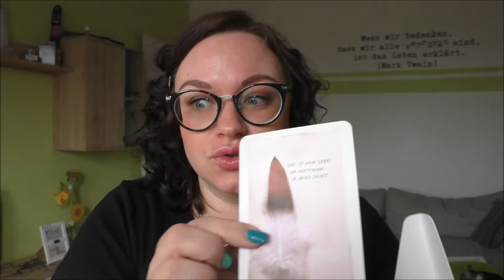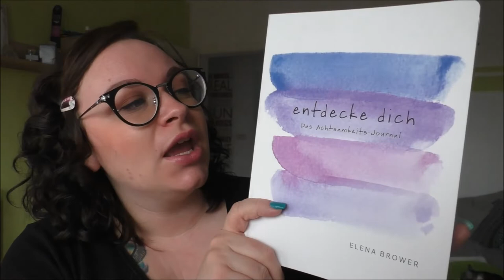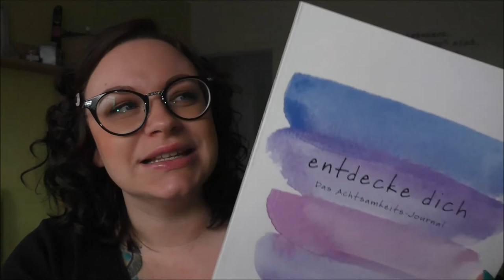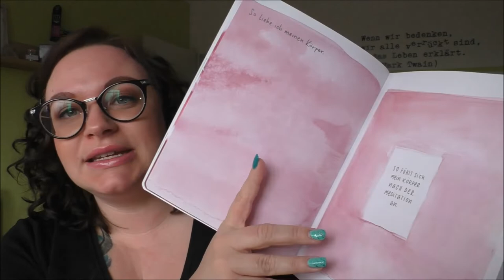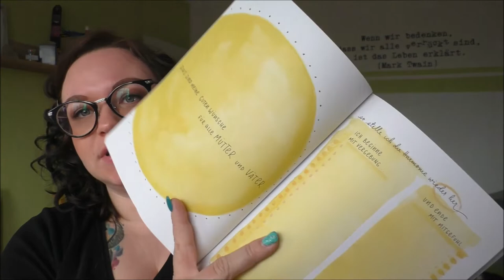Entdecke dich | Nutze diese Zeit für dich | Frau Farbenfroh - Mama Coach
Nutze diese Zeit für dich und entdecke dich.

Wenn ihr uns etwas zuschicken möchtet, dann bitte an diese Adresse:

Julia Ressel
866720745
Packstation 113
02906 Niesky